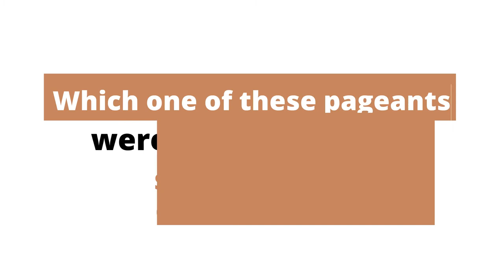Every Black Miss USA Winner - Crowning Moments | 1990 - 2019 | Black is Beautiful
Crowning moments of every black Miss USA winner from 1990 to 2019.

• Black Miss USA
• Miss USA 2019
• First Black Miss USA
• Carole Anne-Marie Gist
• Kenya Moore
• Shauntay Hinton
• Rachel Smith
• Crystle Stewart
• Nana Meriwether
• Deshauna Barber
• Kára McCullough
• Cheslie Kryst